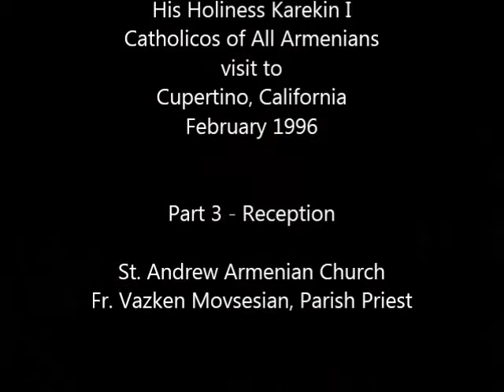HH Karekin I in Cupertino, California - 1996 part 3 of 3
Part 3 of 3 - In the Amerian Hall at St. Andrew, the Catholicos answers questions from the public and youth.

His Holiness Karekin I, Supreme Patriarch and Catholicos of All Armenians visits the St. Andrew Armenian Church and South Bay community on his pontifical visit, February 1996.